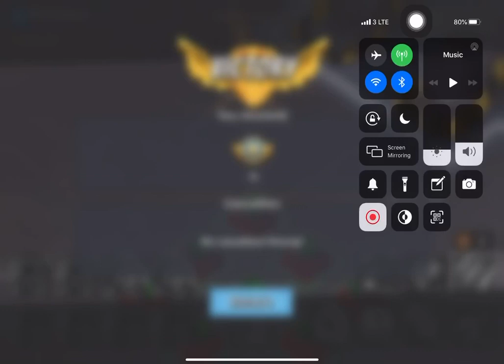Boom Beach - Operation - Attack 607 (Operation Reverse)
Funny :) 607 (Operation)